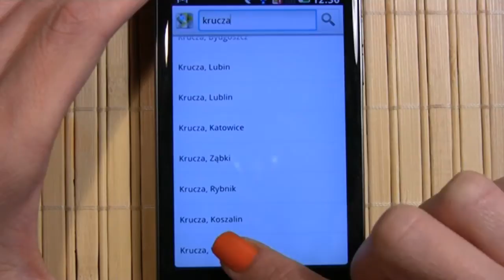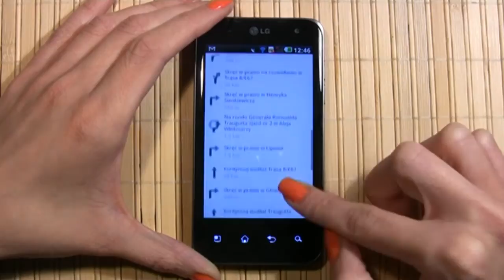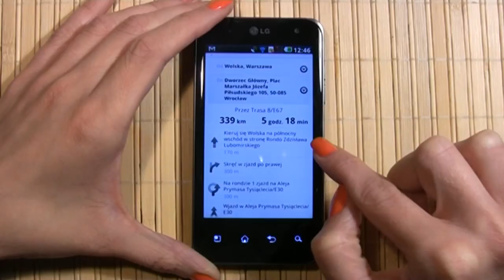Jak trafić do celu z nawigacją w telefonie LG Swift 2X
Korzystanie z nawigacji w telefonie LG Swift 2X sprawi wiele satysfakcji. Producent postarał się o to, żeby nie była to "byle jaka" nawigacja, ale aplikacja, z którą szybko dotrzemy do celu.
Zobaczcie film i oceńcie sami, czy warto mieć nawigację w telefonie.